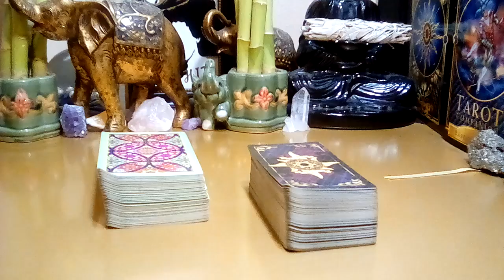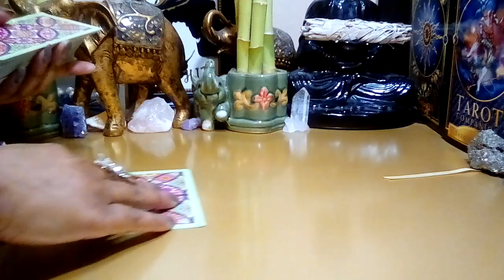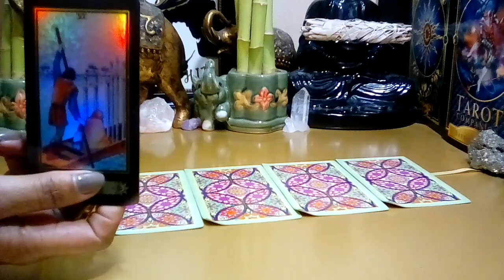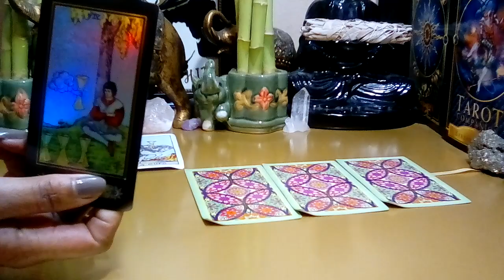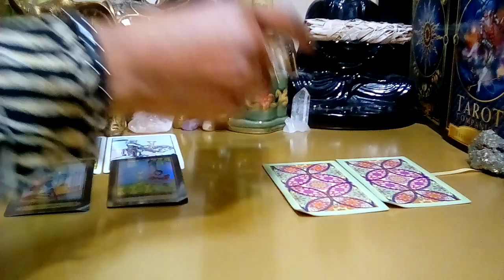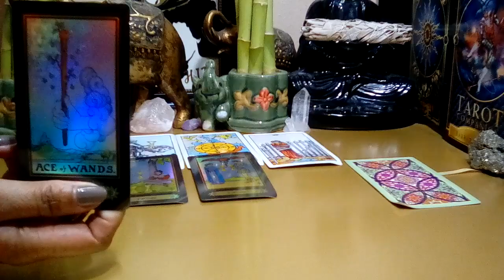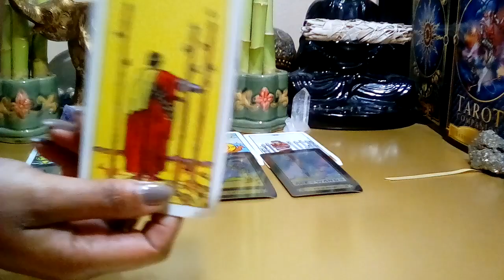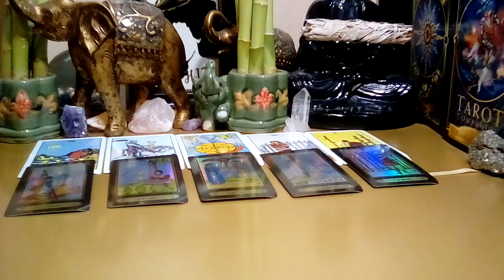Aquarius April 2022 🌹 **Really Aqua! You Are Ignoring This Cup of Apology!** (Behind The Scenes)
Decks Used:
Cosmic Tarot
Crystal Visions
The Pictorial Key
Rider-Waite Tarot